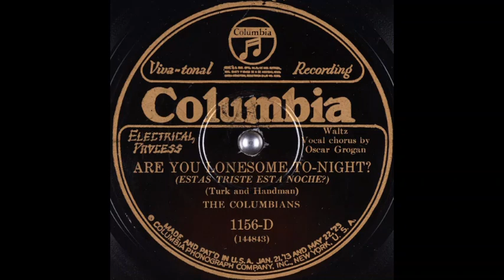The Columbians - Are You Lonesome To-Night? (1927)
Vocal chorus: Oscar Grogan.

Words & music: Roy Turk & Lou Handman.